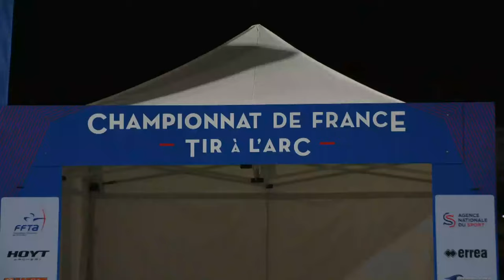Finales Championnat de France Jeunes de tir à l'arc à 18m - Vendéspace 2023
Suivez en direct les finales du championnat de France jeunes de tir à l'arc à 18m le dimanche 26 février 2023 à partir de 13h45.